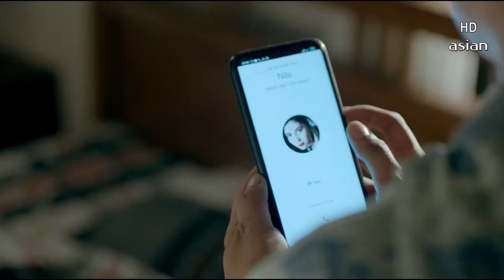কলকাতার নতুন প্ল্যাটফর্মে বাংলাদেশের সিরিজ ‘ভালোবাসা’ || Bhalobasha || Mosharof Karim || Momo